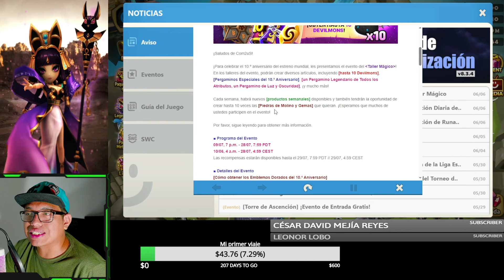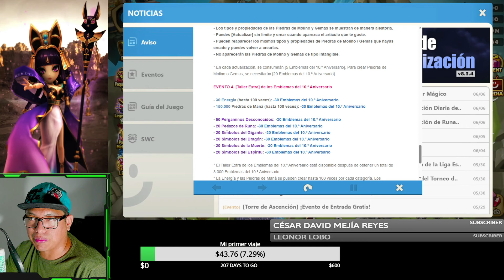BANNER N6 DE JUNIO: CREACIÓN DE RUNAS LEGENDARIAS summonerswar 2024